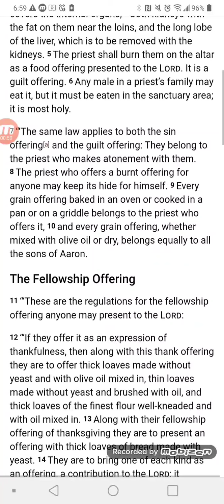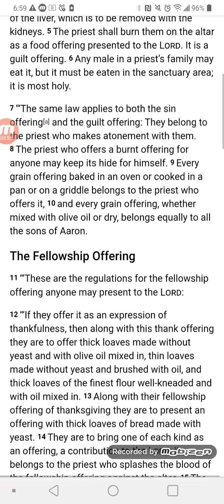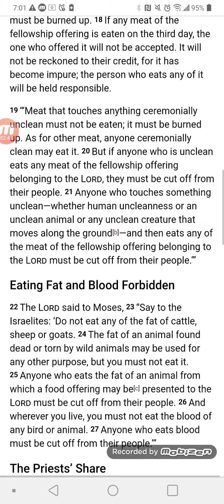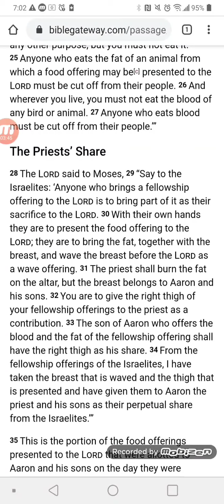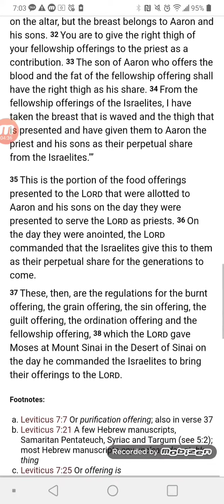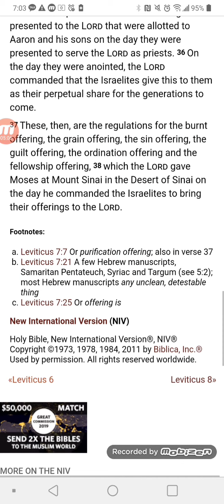Leviticus 7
Hope you guys enjoyed. Hope you guys enjoyed. Bye!